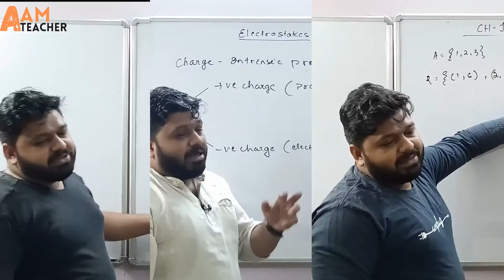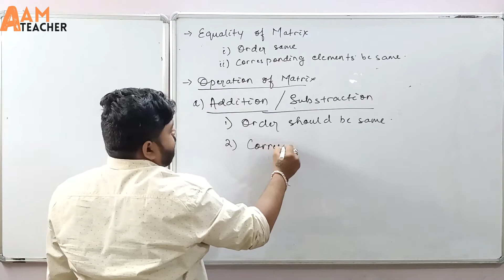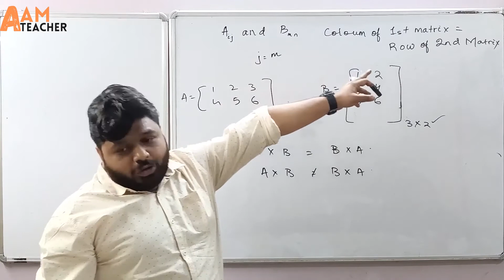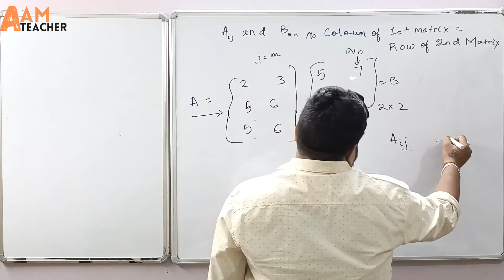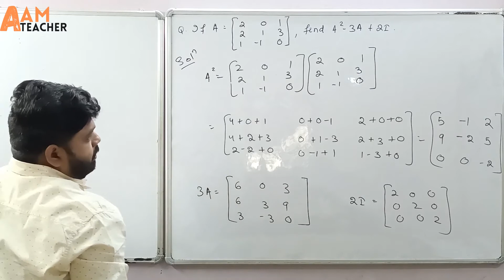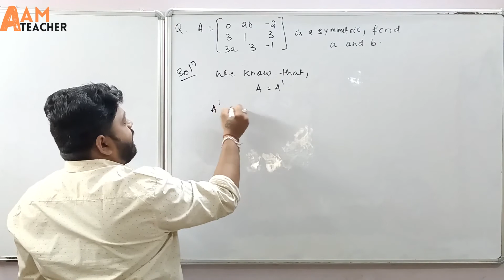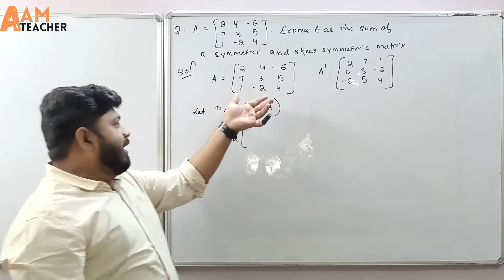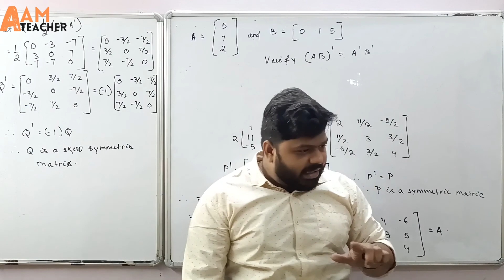Matrices Class 12 One shot | CBSE & ISC 2021 | Maths One Shot Series | Boards 2021-22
Hello friends,
This video consists of a revision of chapter matrices for students currently in Class 12th and will be appearing in CBSE/ISC and State boards session 2021-22 Term 1 or Semester 1 exam.
Yours
AAM Teacher